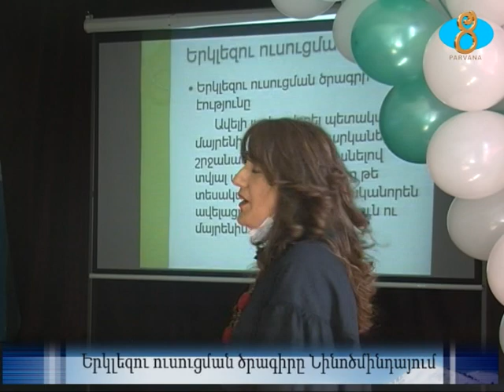Երկլեզու ուսուցման ծրագիրը Նինոծմինդայում